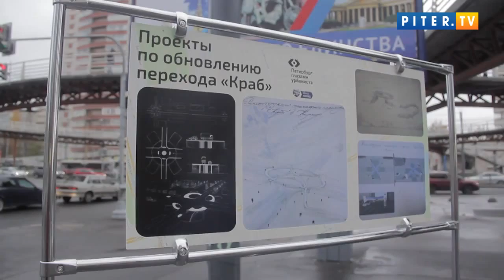Урбанисты вышли на битву с купчинским "крабом"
Петербургские градозащитники и урбанисты снова вернулись к проблеме самого странного купчинского перехода. О злосчастном "крабе" они вспомнили на выставке "Петербург глазами урбаниста".